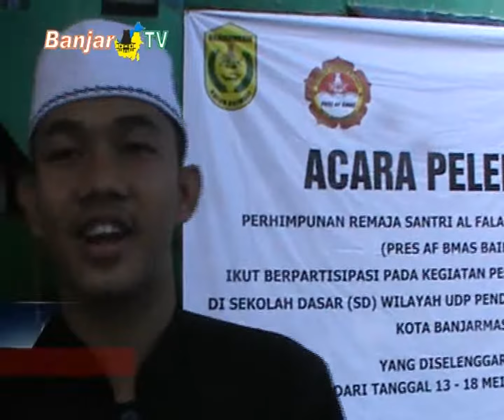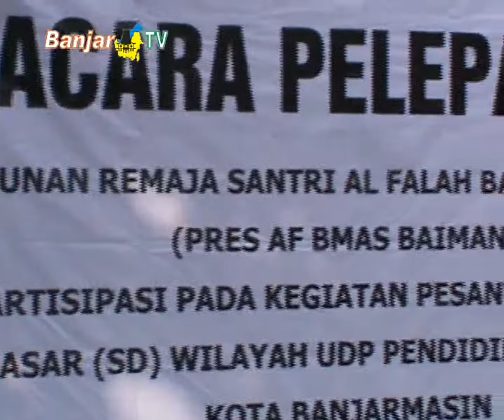PELEPASAN SANTRI PESANTREN KILAT RAMADAN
Ratusan santri Perhimpunan Remaja Santri Pondok Pesantren Al Falah Banjarmasin Baiman, dilepas Sekretaris Dinas Pendidikan Kota Banjarmasin, Syarwani. Rencananya para santri ini akan mengisi pesantren kilat ramadan, di Sekolah Dasar di wilayah pendidikan Banjarmasin Timur.